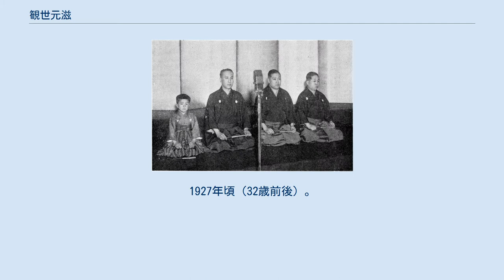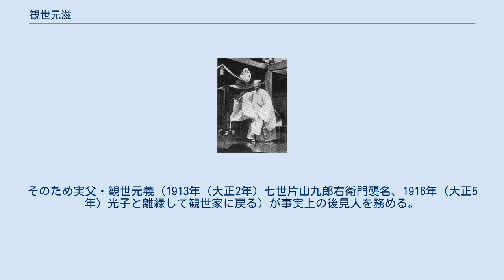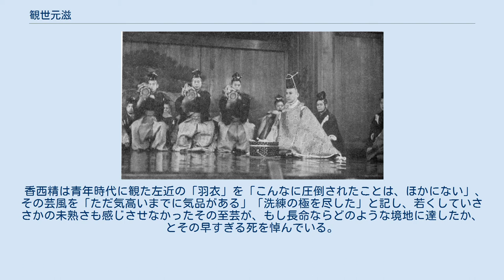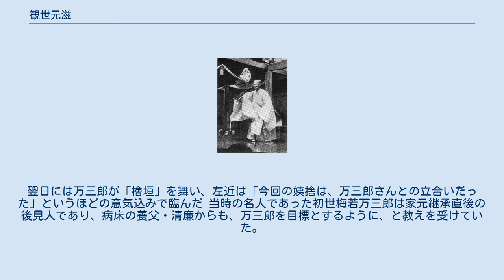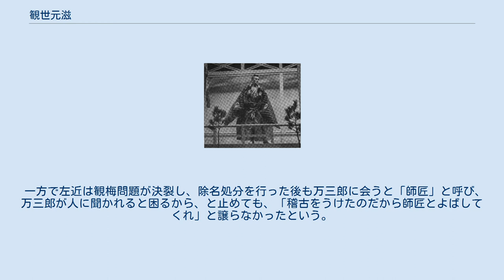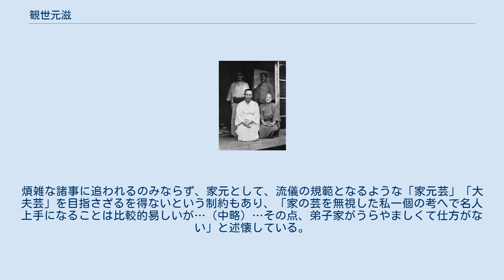観世元滋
1939年1月 観世 元滋（かんぜ もとしげ、1895年（明治28年）12月18日 - 1939年（昭和14年）3月21日）は、戦前のシテ方観世流能楽師。
二十四世観世宗家。
初名清久、後に元滋、そして観世宗家の通り名であった観世左近に改名。
号は光雪（雪号参照）。
混乱していた観世流の統一と発展に努め、当時の能楽界の指導者と目された。
 実家の家族と。
左から弟・博通、元滋、母・光子、祖母・三世井上八千代。
1927年頃（32歳前後）。
 観世流能楽師・片山九郎三郎と妻・光子の長男として、京都に生まれる。
父の九郎三郎は、最後の観世大夫・観世清孝（二十二世観世宗家）の三男で、婿養子として片山九郎右衛門家の後継者となっていた。
片山家は京都観世流の名門で、俗に観世流の京都所司代などと言われた家柄である。
また光子の母、即ち六世九郎右衛門の妻が京舞井上流の名人・三世井上八千代（片山春子）である。
戸籍上、清久は片山家当主であったこの祖母の養子となっていたらしい。
 5歳で「花筺」で初舞台、8歳で「岩舟」のシテを務める。
 父・九郎三郎による清久への稽古は厳しく、同じことは決して二度教えず、「一ぺん稽古をして後は自分で苦心しろ」というものであった。
当然幼い清久が一度で満足に覚えることが出来るはずはないが、失敗すると九郎三郎は清久を容赦なく引っぱたいた。
ある時には清久を縛り付け、能「道成寺」の鐘を吊す環に清久を釣り下げて折檻したことさえあった。
九郎三郎は間違った箇所を指摘することはせず、自分から教えたことを思い出すまで何度も稽古を繰り返させた。
清久は後に、「それだけに一度教はつたことは決して忘れませんでした」と振り返り、初世梅若万三郎もその記憶力の高さに驚いている。
母・光子や伯父・清廉などが九郎三郎に「厳しすぎる」と苦情を述べることもあったが、清久自身は「この道が好き」の一念でこの稽古を苦にしなかった。
 高等小学校を中途退学し、以後稽古に専念しつつ、藤代禎輔、仁保亀松、大野徳孝らの個人指導を受ける。
これは単に能楽師としてのみならず、後述するように将来の観世宗家となることを見越しての教育であった。
 「翁」を勤める左近。
1939年1月8日 伯父の二十三世宗家・観世清廉に子がなく、また清廉が1907年（明治40年）頃から病気がちとなることもあって早くからその養子に望まれていた。
「清久」の名も清廉が西本願寺法主大谷光尊と相談して名付けたものである。
 清廉の病状悪化に伴い、養子入りの話が具体化する。
しかし片山家の嗣子でもある清久の養子入りには祖母・春子が強硬に反対しており、無断で内諾を出した九郎三郎がその激怒を買ったと報道されたこともあった。
一方の宗家側の使いも、これでは面目が立たないので腹を切る、と訴える騒動となったが、結局弟・片山博通の誕生もあり、1908年（明治41年）に14歳で清廉の養子となる。
 1911年（明治44年）、養父・清廉の死により二十四世宗家を嗣ぐ。
 当初は分家当主・観世銕之丞（紅雪）が後見人となるも老年のため、梅若万三郎が代わって指導することとなったが、結局五番ほどのおさらえを見るに留まった。
そのため実父・観世元義（1913年（大正2年）七世片山九郎右衛門襲名、1916年（大正5年）光子と離縁して観世家に戻る）が事実上の後見人を務める。
元義は京都に拠点を置きつつ、たびたび上京しては我が子の相談役となったが、あくまで家元と弟子家の人間、という態度を崩さなかった。
 1913年（大正2年）、「元滋」と改名。
翌1914年（大正3年）12月には、大正天皇即位式後の祝宴での演能（大典能）で、宮城にて「翁」を勤めている。
 元義は1920年（大正9年）に没し、以後独学で芸の精進に努めることとなる。
すらりと背高い整った容貌、「天人の声」と評された美しい謡に恵まれ、気品ある芸を完成させた。
 梅若万三郎 (初世) 観世流では明治以来、維新直後の混乱に端を発して、初世梅若実、観世銕之丞（紅雪）といった有力者が独自に免状を発行するなど家元同然の活動を行い、流派が「家元派」と「梅若派」に別れて対立する状態にあった（いわゆる観梅問題）。
 元滋の家元相続前後から、実父・元義などが是正に動いたが不調に終わり、なおも実・紅雪の子である梅若万三郎・六郎兄弟、観世銕之丞（華雪）が独自の免状を発行する「不自然な」状況が続いていた。
 1917年（大正6年）、能楽...